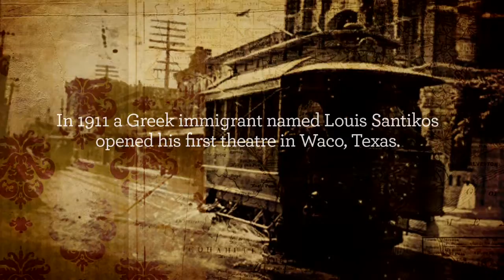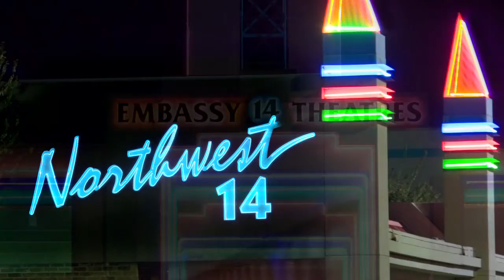Santikos Trailer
A theatrical trailer I edited for Shootz Production Group.  Motion graphics in After Effects; editorial in Final Cut Pro.